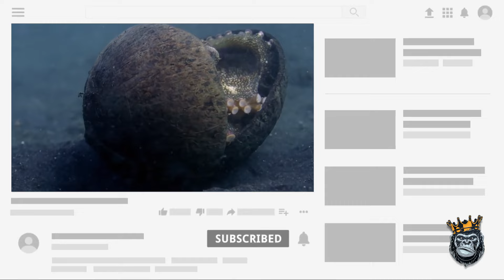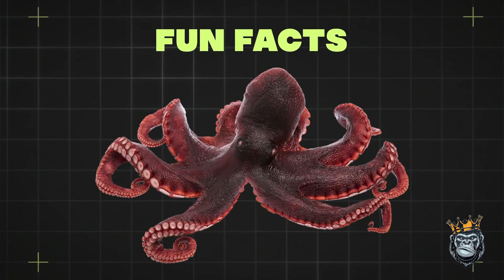اخطر المعارك البحرية النادرة ! الأخطبوط ضد القرش